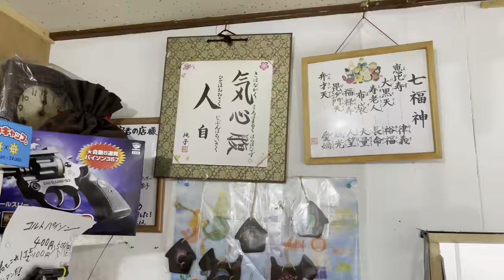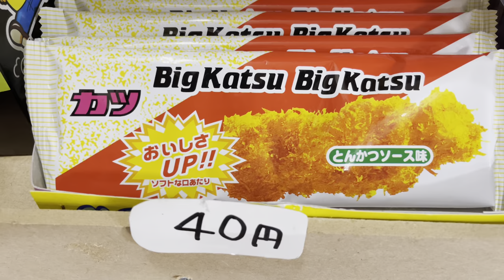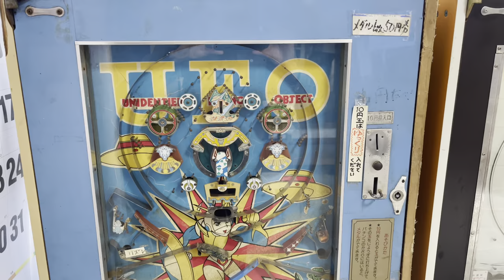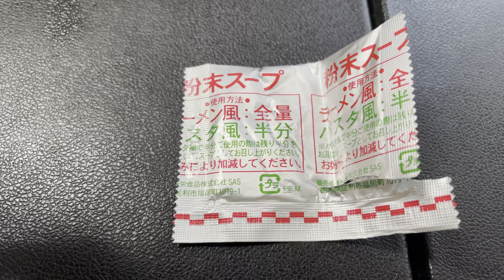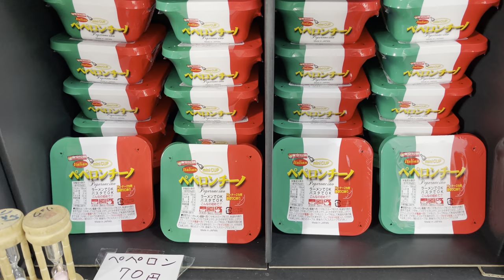Tonkatsu and pasta cooked with Japanese snacks.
In Japan, I ate tonkatsu and pasta cooked with traditional Japanese snacks called dagashi.

Dagashi are very cheap Japanese snacks and sweets.

In English it is called penny candy.

The shop I visited was a famous shop called “Ryu-kun’s Shop”, located in Funabashi, Chiba Prefecture.

If you visit Japan, please visit once.

Address
5-11-14 Honmachi, Funabashi City, Chiba Prefecture 273-0005